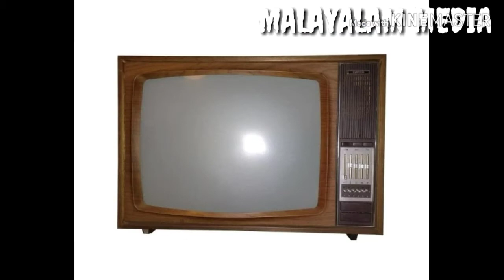Television History | ടെലിവിഷന്റെ പ്രാധാന്യം കുറഞ്ഞിട്ടില്ല |TRUE MALAYALAM MEDIA